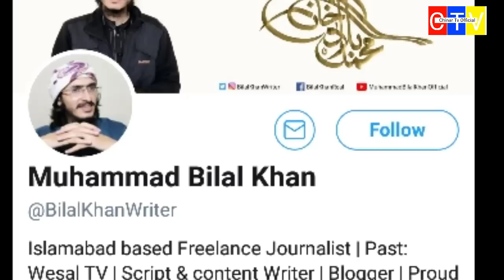Muhammad Bilal Khan Social Media Activities Murder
Blogger Bilal Khan Writer
Social media activist and blogger Muhammad Bilal Khan was murdered in Islamabad’s G9/4 Sunday night.

His cousin, Aitesham, was injured in the attack.

According to the FIR, he received a call from someone in Bhara Kahu to come to G9/4. When he reached, unidentified men him attacked with a sharp-edged instrument.

There were 17 wounds on his body. He was shifted to the PIMS Hospital where he succumbed to his wounds.

Related: Journalist gunned down in Naushero Feroz

The funeral prayers were offered on Monday at the Rehmani Masjid at Aabpara Chowk.

The police have started searching for the suspects with the help of safe city cameras.

Khan had over 49,000 subscribers on YouTube, 17,000 followers on Twitter and 1,635 followers on Instagram.